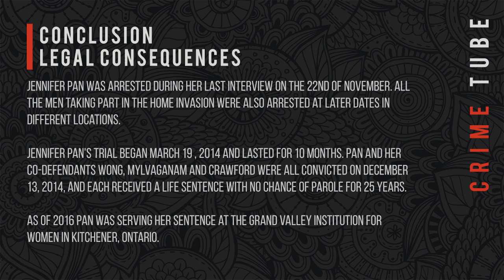Pan Family Murders - Jennifer Pan Interrogation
Jennifer Pan Police Interrogation after the home invasion and murder of her mother Bich Ha Pan in November 2010 in Markham Canada.

Interrogation 1: 0:37
Interrogation 2: 1:27:46
Interrogation 3: 5:30:55

Murder

In spring 2010, Pan was in contact with Andrew Montemayor, a high school friend who, she claims, had boasted in their high school years about robbing people at knife point, an assertion denied by Montemayor. Montemayor introduced her to Ricardo Duncan, a "goth kid" to whom Pan gave $1,500 to kill her father in the parking lot at his workplace. Duncan says that she once gave him $200 for a night out, but that he returned it, and that he rebuffed her when she asked him to kill her parents.

Pan and Wong were back in contact at this time and, according to police, came up with a plan to hire a professional hit man for $10,000 to kill her parents, calculating that she would then inherit $500,000. They planned to move in together. Wong connected Pan with a man, Lenford Roy Crawford, a man of Jamaican ancestry, whom he called Homeboy, and gave her a SIM card and an iPhone so that she could contact Crawford without using her usual cell phone. Crawford contacted a man, named Eric Shawn "Sniper" Carty, who in turn contacted David Mylvaganam, a Montreal-born man of mixed Sri Lankan and Jamaican ancestry. Crawford lived in Brampton and Mylvaganam lived in Toronto, while Carty, who previously lived in Rexdale, Toronto, at the time did not have a fixed residence. The Crown (Canadian government) stated that Mylvaganam was one of the hitmen. Carty was later found responsible for an unrelated murder, and Grimaldi stated that Carty was "a repeat violent offender".

The murder took place at the Pan house in Unionville, in Markham. On November 8, 2010, Pan unlocked the front door of the family home when she went to bed, then spoke by phone to Mylvaganam. Shortly afterwards, Mylvaganam and two other people entered the home through the unlocked front door, all carrying guns. In the court testimony, the Crown did not establish the identity of the other two hitmen; Wong and Crawford were at work. Carty stated that he was the driver for the those who broke into the house, and that he selected them and was involved in plotting the attack. He did not state that he was one of the three or that he directly attacked others. Grimaldi stated that the identity of the triggerperson remains unknown.

After demanding all the money in the house, and ransacking the main bedroom, they took Bich and Hann to the basement where they were shot multiple times; Bich was killed but Hann would survive his wounds. The three men then took all the cash that was in the house (including $2,000 from Pan) and left. Pan claimed that they tied her up, but that she managed to free her hands and dial 9-1-1. Hann Pan was treated at Markham Stouffville Hospital, before being moved to a trauma unit, at Sunnybrook Hospital in Toronto, by aircraft.

Investigation and arrests

The evening after the murder, Pan underwent her first interview with the police.

Pan was arrested on November 22, 2010, during her third interview at the Markham police station (5 District) of York Regional Police. During that interview Pan admitted that she hired killers, but stated that she hired them to kill her. The interrogating police officer, William "Bill" Goetz, falsely told Pan that he had computer software that could analyze untruths in statements and that there were satellites that used infrared technology to analyze movements in buildings; in Canada police are legally allowed to lie to those they are interrogating in regards to the evidence in the trial, as well as in regards to the strategies they are using. Goetz had used the Reid technique to ensnare Pan.

Mylvaganam was arrested at the Jane Finch Mall in North York, Toronto on April 14, 2011. Carty was arrested at the prison he was held in, Maplehurst Correctional Complex in Milton, Ontario, on April 15, 2011. Wong was arrested on April 26, 2011 at his place of employment. Crawford was the final suspect arrested, going into custody on May 4, 2011 in Brampton.